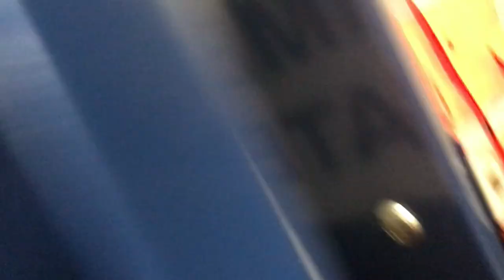WBA VS WATFORD (VLOG) *SARR SCORES HALF WAY LINE SCREAMER AS THE BAGGIES ARE HELD BY WATFORD!*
Again in my opinion another point dropped!
Thanks to everyone who came on!
IS DIKE OUT FOR 3 MONTHS?!
UTA
ITS SHOWTIME!